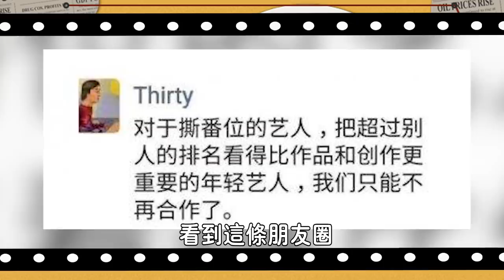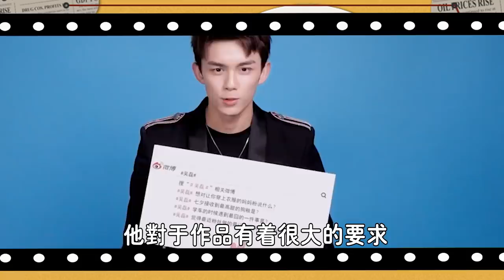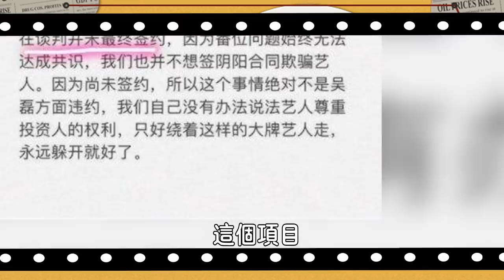海報被撤，直播被叫停，戲份被刪，吳磊再遭封殺！他到底得罪了誰？復出之路被徹底堵死？